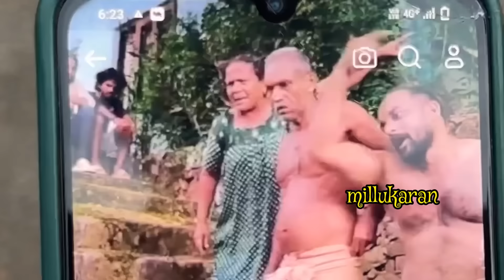പോയി പിണറായിയോട് പറയാൻ എക്സൈസുകാരോട് വീട്ടുടമ | Fact Check | ചിറ്റാർ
കാശു കൊടുത്ത്  സ്വന്തം പറമ്പിലിരുന്ന് അടിക്കാൻ പറ്റാത്ത അവസ്ഥ  | Fact Check | ചിറ്റാർ

For Advertisement Inquires ▶ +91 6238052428

This video is copyright protected by millukaran.
 ANTI-PIRACY WARNING
This content is Copyright to millukaran. Legal action will be taken against those who violate the copyright of the following material presented and should not be used / reproduced in full or part without the creator's (Millukaran) prior permission.